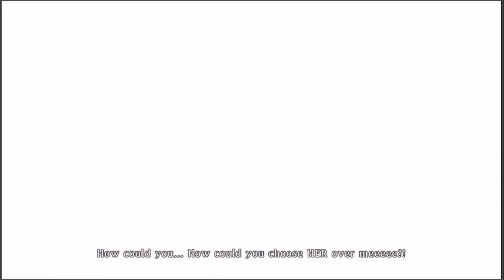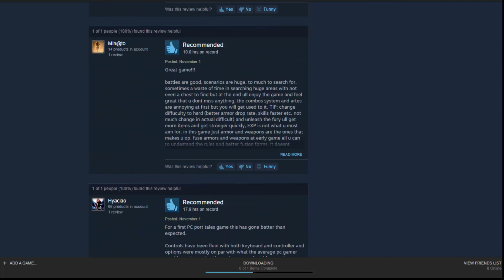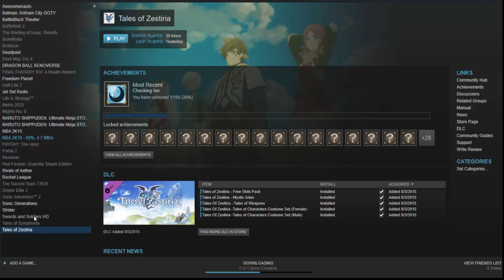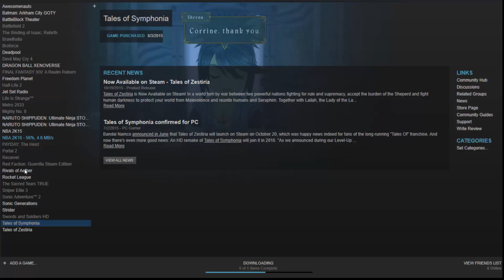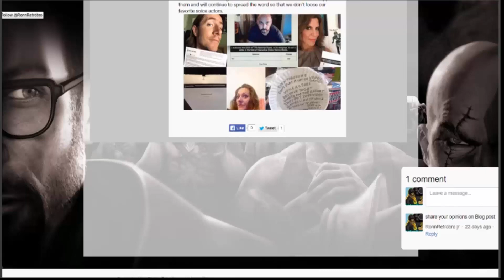Tales Of Zestria Review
Today I will be reviewing Tales Of Zestria. I will be talking about weather I thought the story, gameplay, graphics, pc optimization and service for pre order bonuses make this game worth the buy for you.
video intro by GoodguyGastly
Follow him on twitter @GoodguyGastly
Intro Music
Nightlife by Hip Hop Online beats
Please keep in mind all images are found on Google and are not owned by myself.